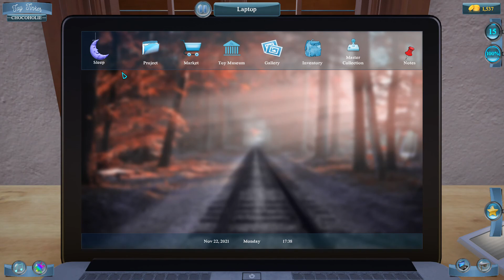Toy Tinker Simulator Gameplay - No Commentary Part 4: Unlocking Museum Toys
Info:
Have you ever wanted to be a toy tinker? This is a unique chance to become one! Repair toys and start your toy-museums to make everyone happy! 🥰420